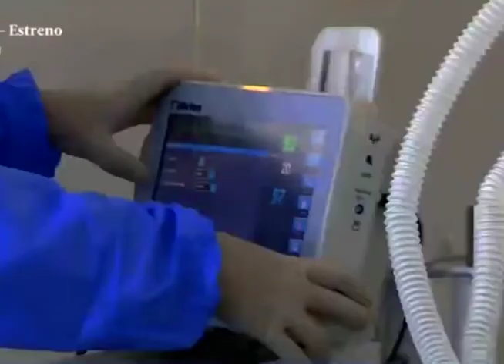Enfermeros y enfermeras contagiados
Ya suman, 31 médicos fallecidos, y más del 40 por ciento de enfermeras están contagiadas, por lo que siguen las exigencias para que se les suministre de sus implementos básicos para enfrentar la pandemia.